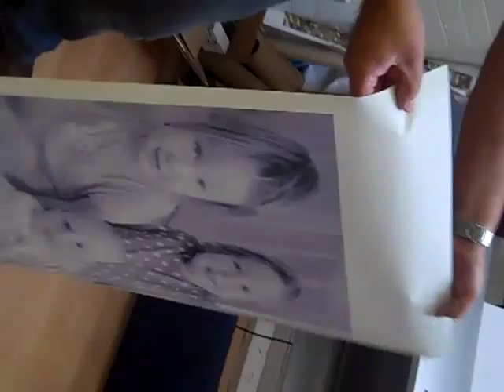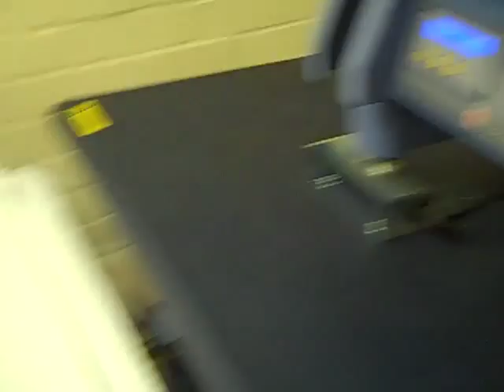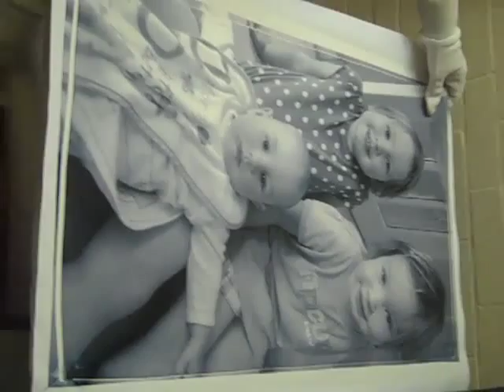Dye Sub Printing a Tea Towel. subli.co.uk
Dye sublimation printing one of our high quality UK made blank tea  towels. Subli.co.uk supply dye sublimation blanks, equipment & consumables .

for our UK made 100% cotton dye sublimation tea towels.

Yes that's right, we did say cotton and sublimation in the same sentence, and it's not a mistake :-).

And no, you don't need to add any kind of a coating, or do anything other than press the towel as normal.

See subli.co.uk for more, and click on "blanks" and then "fabric blanks".